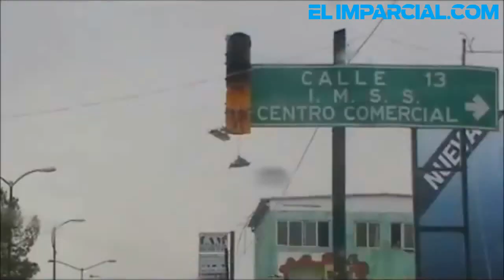Deja tromba daños e inundaciones en Agua Prieta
Vientos de hasta los 110 kilómetros por hora y 49 milímetros de agua cayeron en esta frontera, informó el jefe de la Unidad Municipal de Protección Civil.